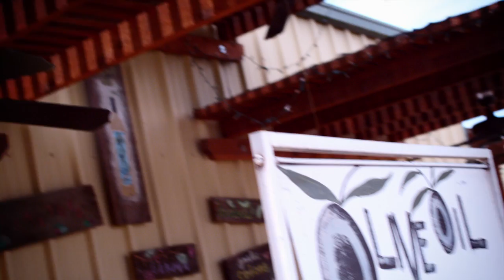Discover A New Beginning For Yourself in Brentwood - Tour Trilogy® at The Vineyards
Located in Northern California, the city of Brentwood is nestled amongst the vineyards below the beautiful Mount Diablo, making this community an idyllic location for those looking to Live the Good Life. Take a tour of the city and learn more about Trilogy at the Vineyards, a 55+ community located within its boundaries.

Perfect for those who enjoy the outdoors, Brentwood has been designated as a premier bicycling community, is home to over 50 award-winning parks and recreational facilities and boasts over 16 miles of recreational trails.